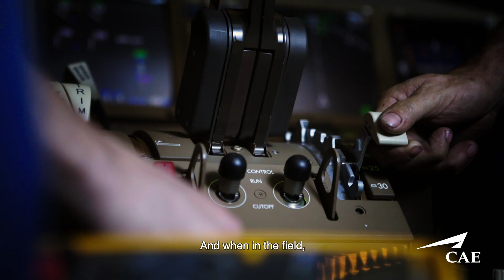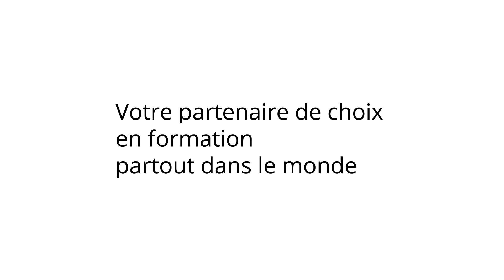Concepteurs de systèmes électriques - Electrical Designers